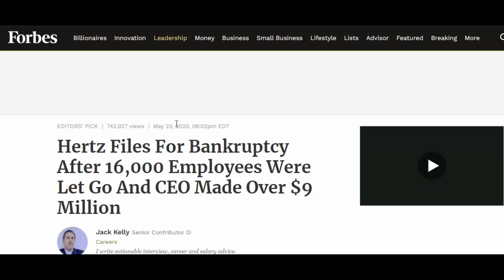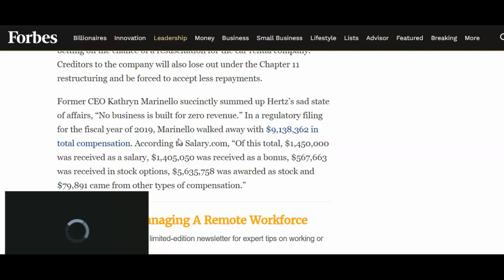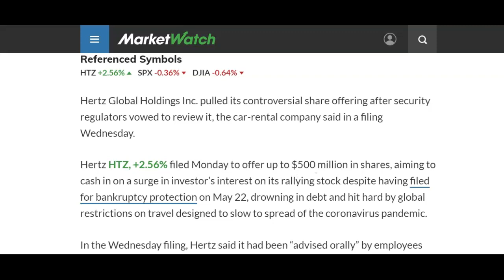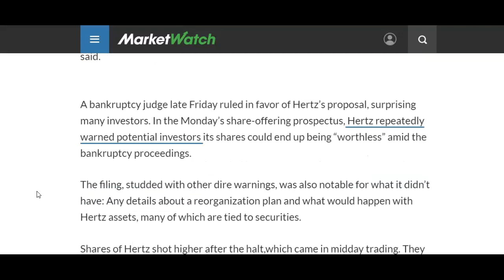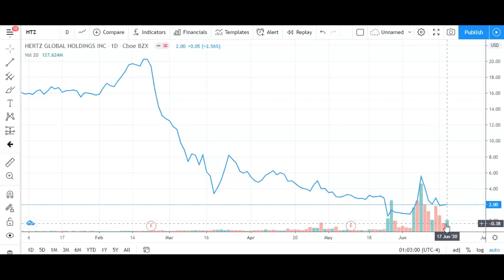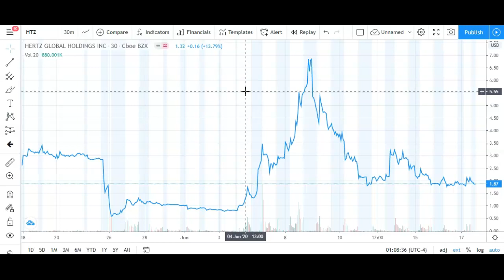Is Hertz (HTZ) Stock a Buy or Worthless? Here's the Truth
Hertz (HTZ) Stock is owned by over 160,000 Robinhood investors but owning Hertz stock is extremely risky right now. HTZ stock ran up due to massive volume and the company tried to issue over $500 million of potentially worthless shares to further dilute the stock.

This is a major red flag and I would sell all my shares of Hertz immediately. Not to mention HTZ stock has fallen 96% over the last couple of years. If you own this stock, Hertz could get delisted like Latin American Airlines (LTM) and trade on the OTC where there are far less regulatory rules.

If you lost money on HTZ stock don't hope and pray the stock will go back up again. This is a classic "Supernova" pattern taught by a well known penny stock trader, Timothy Sykes. The chances of this stock going back up again are very low. If you missed the run up, sell this stock and move on to the next one.

Cut losses early and stay in the game. Don't let HTZ stock blow up your portfolio or trading acount.